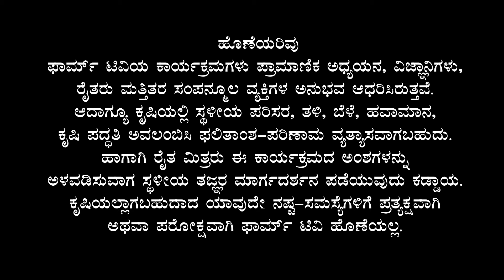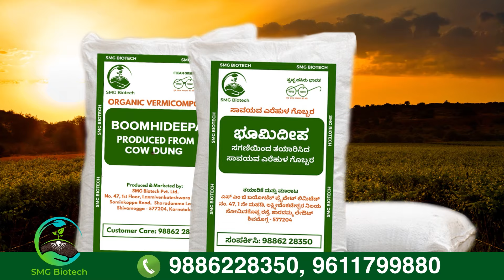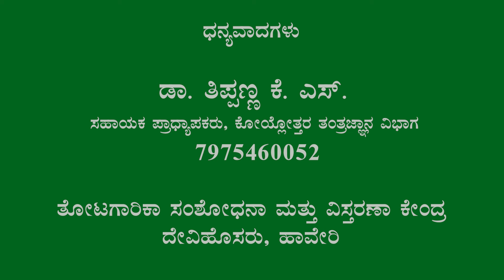ಆಸಕ್ತರ ಪ್ರಾಯೋಗಿಕ ಬಳಕೆಗೆ ಒಂದು ಸಂಸ್ಕರಣಾ ಘಟಕ ಡಾ. ತಿಪ್ಪಣ್ಣ ಕೆ. ಎಸ್. A Processing unit for Agri Startups